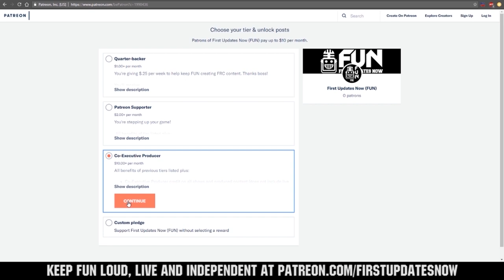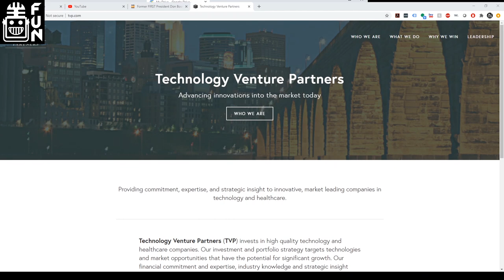Don Bossi Former FIRST President Interview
Guest: Don Bossi - FIRST President 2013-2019